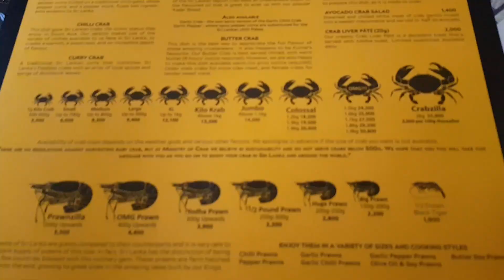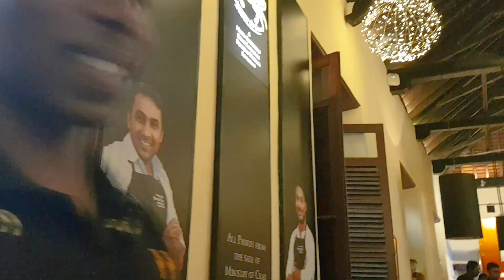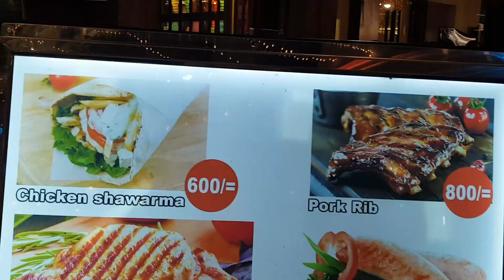Dutch Hospital Colombo, Galle Face Sea, and Fairway Street Food Festival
My first full day in Colombo, Sri Lanka.
Join me as I check in to my hotel and explore tourist hot spots like The Dutch Hospital Complex, Galle Face Sea, and the Fairway Street Food Festival.